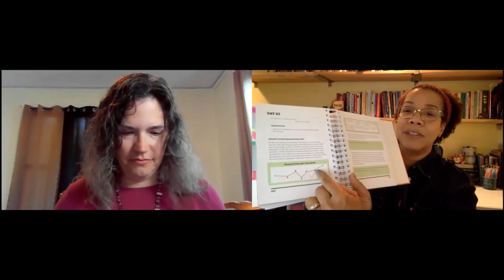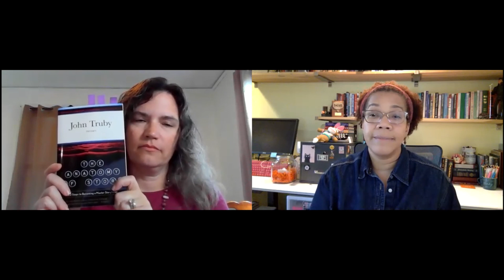TWC11: Book In A Month Week 4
This week Amy and Audrea wrap up their discussion of Book in a Month.